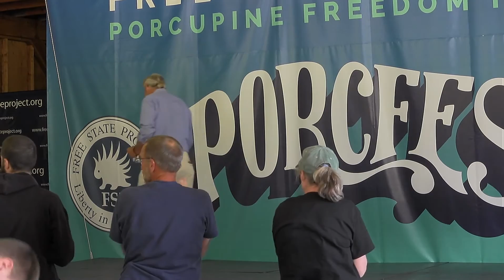PF XII Bernard VonNotHaus Liberty Dollar raw footage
If you enjoyed this video and would like to see more, please support Red Pill Recording by donating Bitcoins to this address:  14N6M12KVoYEmmJY3xm1yB26dErgjj1Tib